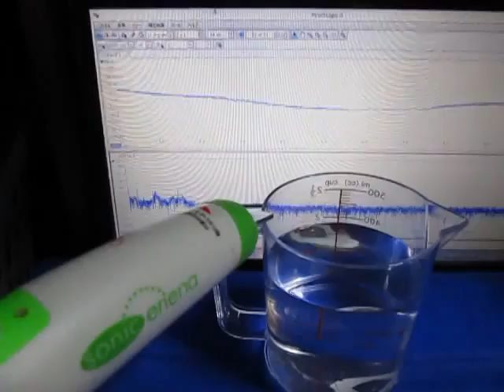超音波実験 Ultrasonic experiment 超音波テスター （樹脂容器 ガラス容器）